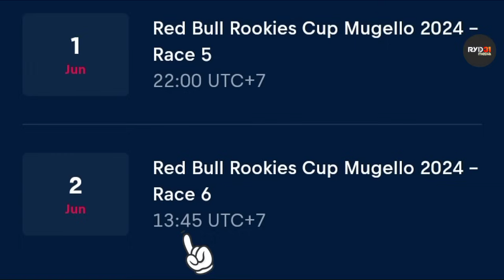Hasil Race 1 RedBull Rookies Cup Mugello Italia Veda 2024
Jadwal Race RedBull Rookies Cup Mugello Italia Veda Ega Pratama
Veda Ega Pratama 🇮🇩
2024 Veda Ega Pratama 🇮🇩
Jadwal Veda Ega Pratama Round Mugello Italia FIM RedBull Rookies Cup 2024
Veda Ega Pratama Mugello Italia 2024
Results Qualifying Race RedBull Rookies Cup Mugello Italia 2024
Veda Ega Pratama Juara Asia Talent Resmi RedBull Rookies 2024
Veda Ega Pratama
Veda Ega Pratama menggunakan nomor 54 untuk musim kompetisi 2024
veda ega pratama pembalap Indonesia juara asia talent cup 2023 akan berkompetisi di eropa 2024 menggunakan motor KTM dan Honda
veda ega pratama menggunakan nomor 7 saat memenangkan asia talent 2023

veda ega pratama, fadillah arbi aditama, mario suryo aji, pembalap indonesian mario aji raih poin, mario aji naik kelas moto2, target besar mario aji untuk motogp, fadillah arbi aditama, veda ega pratama, fadillah arbi aditama raih juara juniorgp, veda ega pratama raih juara asia talent cup 2023, veda ega pratama naik kelas, aldi satya mahendra raih juara, kekuatan finansial pembalap indonesia, astra honda racing team squad, andi gilang raih juara ss600, moto3 taiyo furusato, wildcard moto3 malaysia rider, indonesia